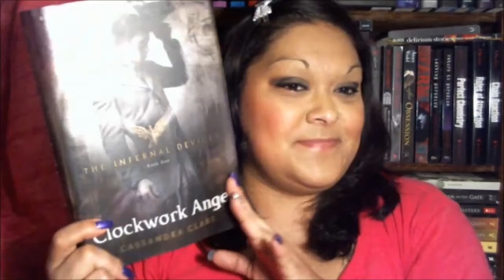FridayReads 8/2/13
Happy Reading!!

The Fridayreads hash tag was originally started on twitter where people talk about what they are reading over the weekend. It was brought to YouTube by BunnyCates